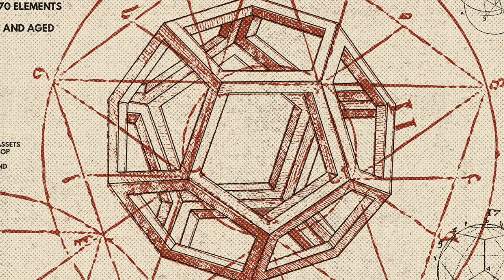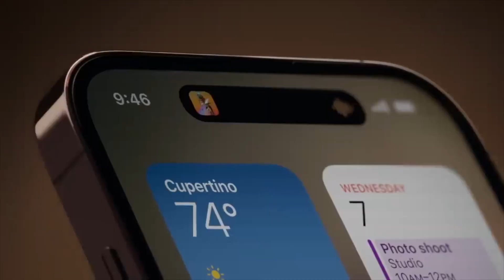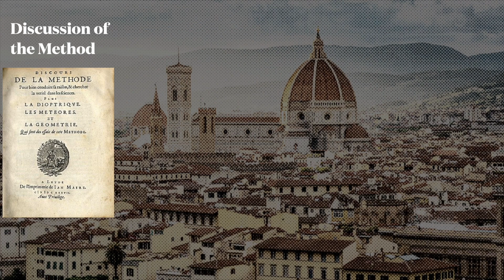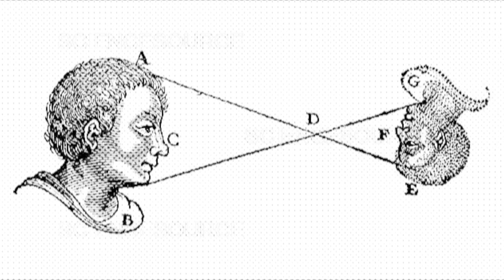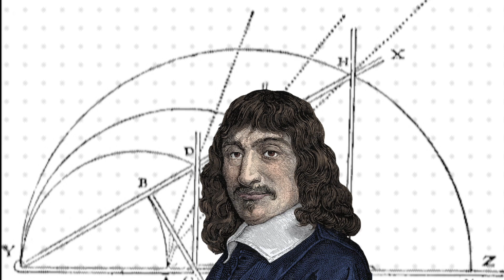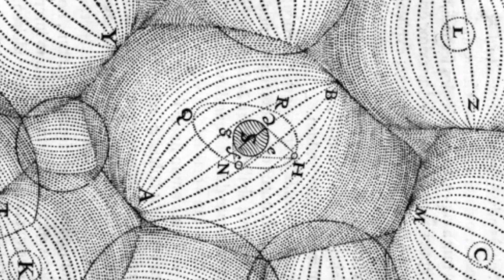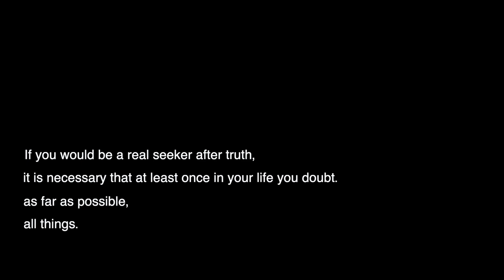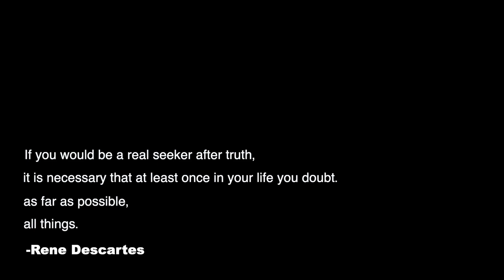Rene Descartes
Brief background about Rene Descartes